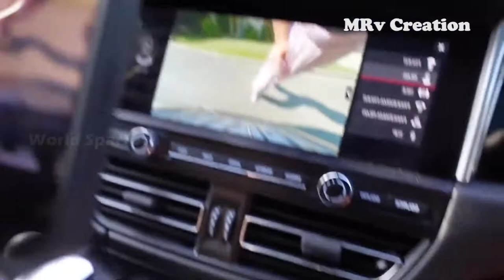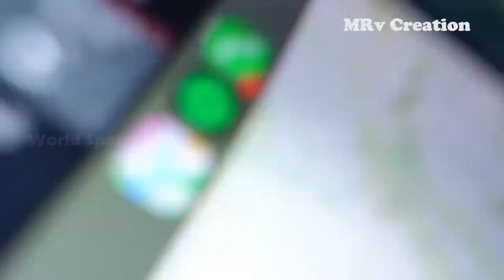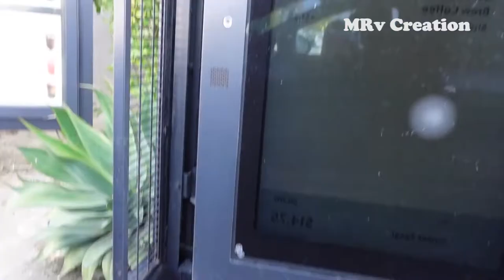Road trip vlog to stagecoach | MRv Creation | World Sprrow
Original Video Or Channal Link-road trip vlog to stagecoach

vlog,vlogvideo,Road trip,MRv_Creation,World_sparrow,Supermarket vlog, supermarket vlog malayalam, supermarket vlog aesthetic, supermarket vlog sinhala